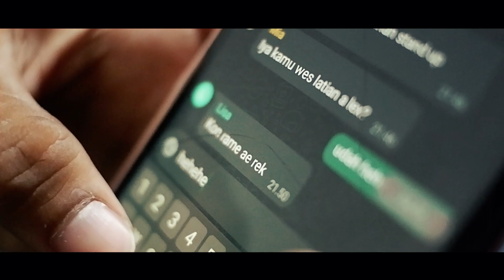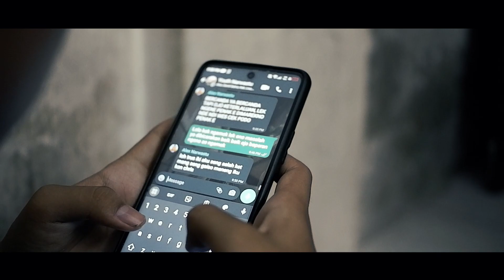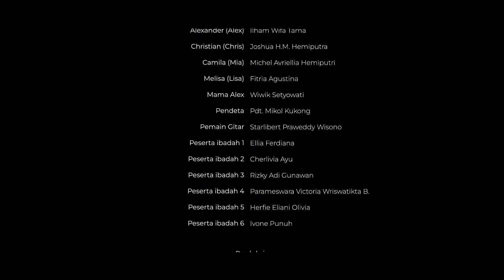PADAM - Short Movie - Film Pendek Natal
Kolaborasi PWB Studios X Youth Narwastu
Film Pendek Natal

Sutradara : David D. Satria
Ide Cerita : Ivone Punuh

Penulis :
Ivone Punuh
Darrel Nethanel Bima Satria
Ilham Wifa Tama
Joshua H.M. Hemiputra
Michel Avriellia Hemiputri
Fitria Agustina

Produser : Ivone Punuh

Pemeran :
Alexander (Alex) Ilham Wifa Tama
Christian (Chris) Joshua H.M. Hemiputra
Camila (Mia) Michel Avriellia Hemiputri
Melisa (Lisa) Fitria Agustina
Mama Alex Wiwik Setyowati
Pendeta Pdt. Mikol Kukong
Pemain Gitar Starlibert Praweddy Wisono
Peserta ibadah 1 Ellia Ferdiana
Peserta ibadah 2 Cherlivia Ayu
Peserta ibadah 3 Rizky Adi Gunawan
Peserta ibadah 4 Parameswara Victoria Wriswatikta B.
Peserta ibadah 5 Herfie Eliani Olivia
Peserta ibadah 6 Ivone Punuh

Penata Kamera : David D. Satria
Penata Artistik : Ivone Punuh
Penyunting Gambar :Darrel Nethanel Bima Satria
Penata Kostum : Ivone Punuh
Penata Suara : Darrel Nethanel Bima Satria
Penata Peran : David D. Satria

Pencatat Adegan : Ivone Punuh
Clapper  : Ivone Punuh
Lighting : Darrel Nethanel Bima Satria
Perekam Suara : Darrel Nethanel Bima Satria
Video Editor : Darrel Nethanel Bima Satria